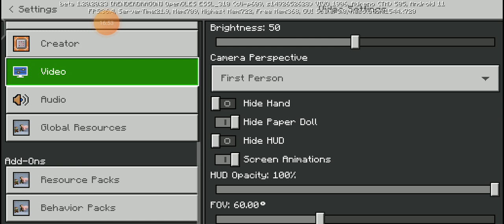new series only 2 parts tho |@Galax1eGaminn and @MinecraftCJ374 | plzz enjoy it!!